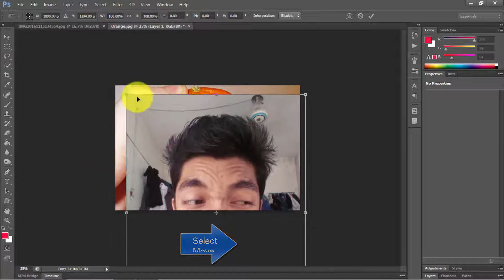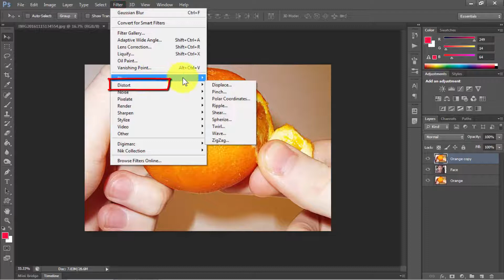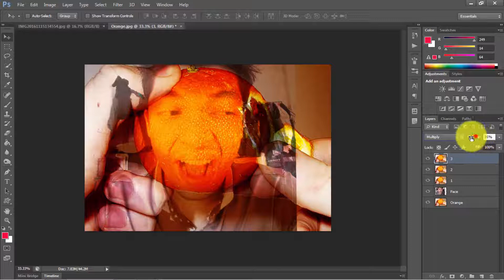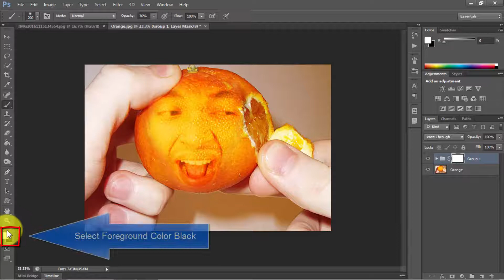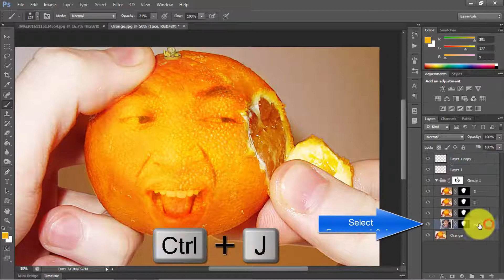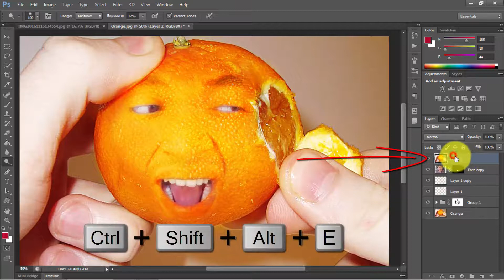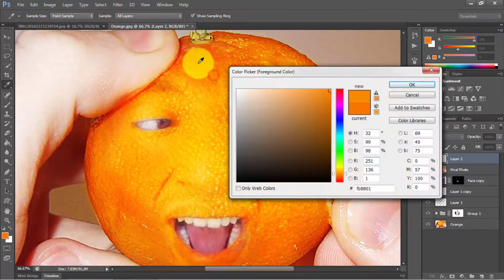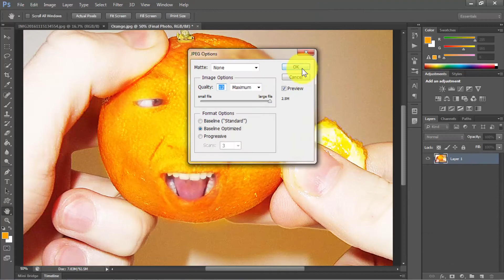Creative Orange Fruit face Manipulation in Photoshop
██║▌ PicsArt  Tutorials Link ║▌██

❤ Social links ❤ : -